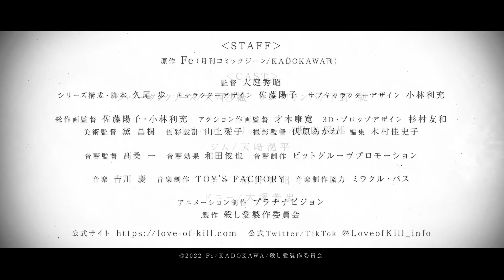Love of Kill trailer OFICIAL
Koroshi Ai TRAILER (2) ANIME 2022 OFFICIAL (Love Of Kill)
The silent and stoic Chateau Dankworth is a bounty hunter. Her target: Son Ryang-ha, a notorious killer known for killing 18 high-class officials in a single night. To this day, his murders remain swift, efficient, and bloody. However, after Son Ryang-ha overpowers Chateau in their first encounter, he reveals his own intentions: he too is after her, aiming for her heart.

Son Ryang-ha's attempts to catch her eye are quite unique, to say the least. He offers gifts to her in the form of her current targets, tied up and battered, and will do anything to spend more time together. Reluctantly, Chateau goes along with this act, and so begins the cat-and-mouse game of love between two killers.